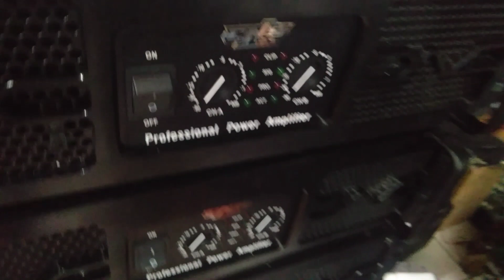Rakit power 40a untuk 18inx4